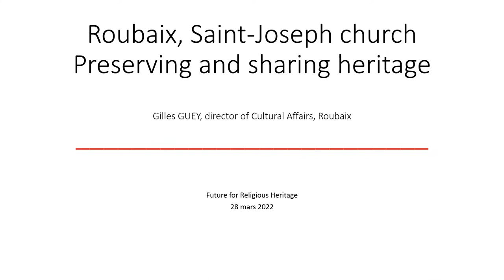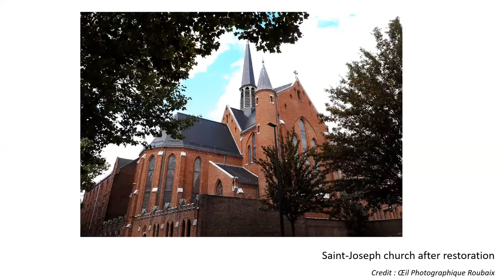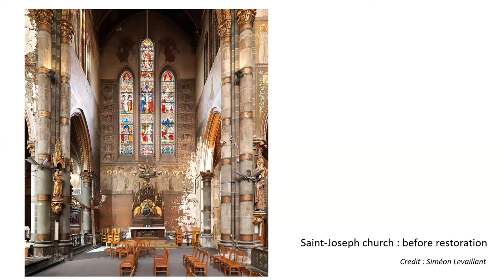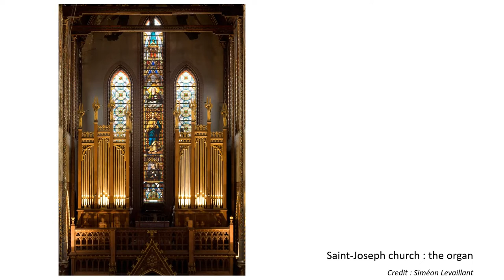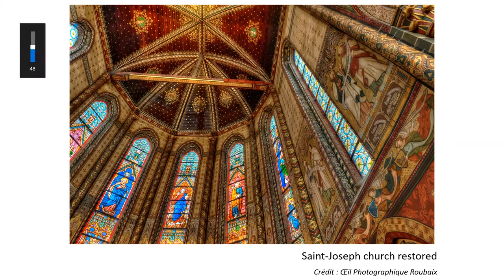FRH Talks | Webinar with Gilles Guey on St Joseph church in Roubaix (France)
FRH Talks | Roubaix, Saint-Joseph church: preserving and sharing heritage.

This was the first webinar of the FRH Talks series. We had the pleasure of having Gilles Guey, director of Cultural Affairs for the City of Roubaix, as a guest speaker.